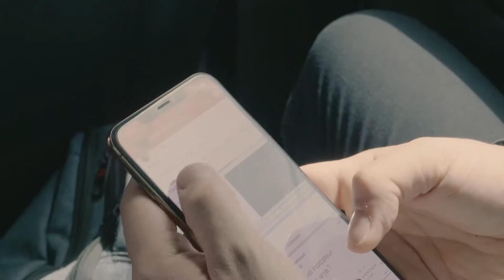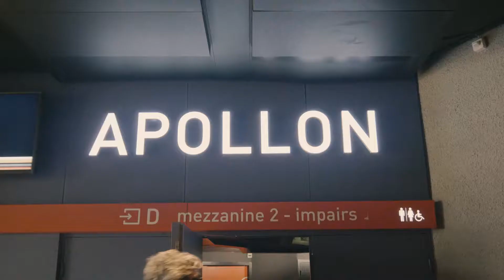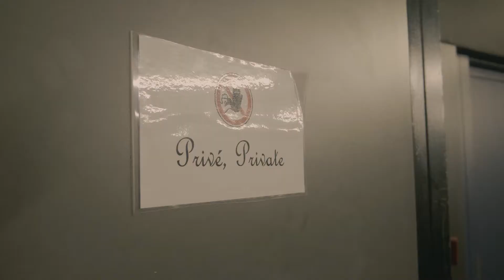RÉVÉLATIONS sur le BIFF 2020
30 & 31 MAI 2020. Infos, résa
(Utilise le code EARLY45 pour profiter d'une réduction. Temps limité.)

Speakers list :
- Idriss Aberkane
- Hapsatou Sy
- Oussama Amar
- Philippe Croizon
- Yann Darwin
- Philippine Dolbeau
- Jean-Guillaume Deiss
- Rodolphe Steffan & Xavier Fenaux
- Sebastien Velu
- Alexandre Leclair
- Philippe Torralba
+ Encore 3 surprises à venir... ;)